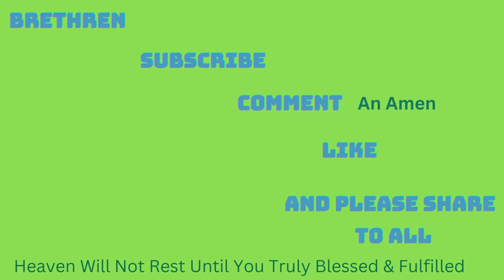6 --1--2023 //TURNING POINT WITH FEMI EMMANUEL\\LISTEN TO IT EVERY DAY FOR YOUR DAY OF VISITATION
Welcome to TURNING POINT with Femi Emmanuel, kickstart your day with a 10-minute special prophetic declaration, prayers, TEACHING AND COUNSELING

Here you send your questions or send in your testimonies without mentioning your name or location (anonymously)
TAKE THE ADVANTAGE BY 🔽🔽🔽🔻🔻⬇⬇⏬⬇

speaker: Pastor Femi Emmanuel, an Engineer, one-time deputy speaker of the Oyo State House of Assembly and a businessman
 founder and Presiding Pastor of Livingspring Chapel International with her National Headquarters at Agbowo/Ojo Expressway, Aduloju, Ibadan and International Headquarters at Ikeja, Lagos Nigeria.

The real femi emmanuel
Turning point with Femi Emmanuel live
Turning point with Femi Emmanuel prayer mountain
Turning point with Femi Emmanuel youtube